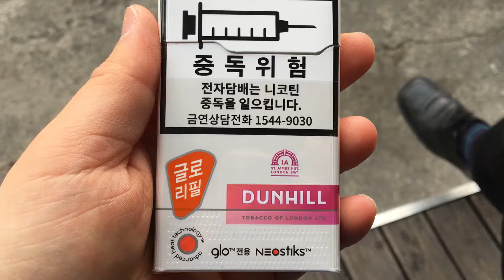BAT 전자 담배 글로(루비프레쉬) 살아있는 리뷰 레전드 영상~!!!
한국 사용 유저가 알려주는 BAT 전자 담배 글로 (루비프레쉬) 살아숨쉬는 리뷰 영상 공개 인터뷰 레전드~!!!
1. 기존의 일반담배는 잊어라!!!
2. BAT사의 전자담배 글로는 아주 사용이 쉽고 견고함을 자랑한다.
3. 충전은 USB 전원만 있으면 급속 충전을 선사한다.
4. 간편하게 휴대하다가 네오스틱을 이용하여 깔끔하게 한대~!!!
6. 찌는 방식이라 산불 예방도 된단다!
끊을 수 없다면 글로로 가즈아~!!!

PPAP, 먹방(맛집, 삼시세끼, 사십춘기, 3대천왕) 19금 욕설, 포켓몬GO 다음으로 재미있는 전자기기 작동 엑기스 영상~!!!
단언컨데 다시 와서 보게 될 것임;
지진, 핵폭탄, 태풍보다 더 강력한 영상
블랙홀, 씽크홀 보다 순식간에 빨려 들어가는 영상
올림픽, 월드컵, 프리미어리그, 프리메라리가, NBA, MLB, 프로야구 보다 재미있는 차량 쿨링 시트 작동 영상
UFC, Road FC, One Championship, M-1 Global, Cage Warriors
보다 흥분되는 차량 본폼 스마텍스 영상
무한도전, 런닝맨의 유재석과 출연하는 그날까지!
EXID 하니의 역주행 보다 두근거리는 미녀 영상
대장 주식, 테마 주식, 배당 주식, 도박 주식 종목 추천하고 투자하는 청담동 주식부자, 증권사 스탁 직원보다 재미있는 요리사 백종원의 마싯쥬;;;
모바일 촬영 영상
리그오브레전드, FIFA온라인, 오버워치, 던전앤파이터, 메이플스토리 보다 흥미로운 온라인 고화질 영상
또봇, 터닝메카드, 요괴워치, 파워레인저, 뽀로로, The Gummy Bear Song 보다 미래의 성인이 되는 어린이들에게 흥미로운 영상;
영어, 일본어, 중국어, 스페인어, 아랍어, 독일어, 프랑스어 교육 방송 보다 한국어 공부하기 쉬운 한류 한국어 교육 방송?